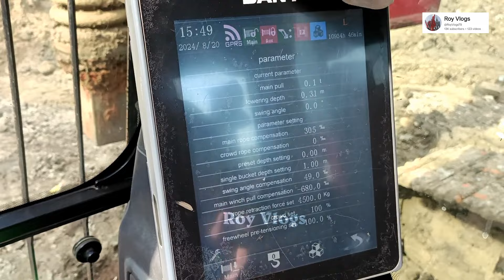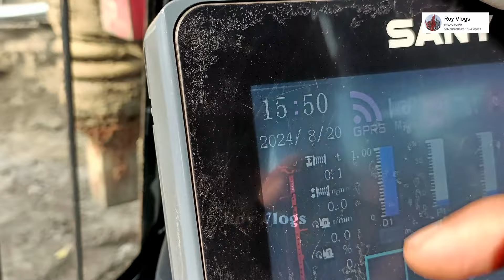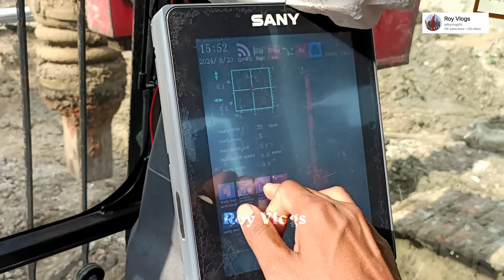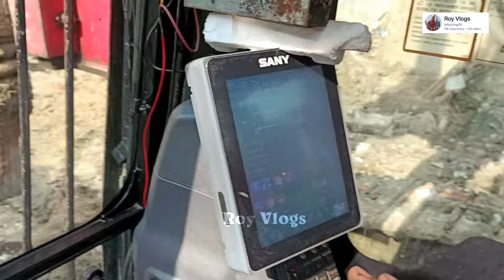Kelly Down Nehi ho raha hai | Main winch kam nehi kar raha hai | Kya problem | SANY 235 | RoyVlogs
Machine : Piling Rig
Company : SANY
Model : SR235C

  💚Hi Friends, I'm Avijit Roy and this is My YouTube Channel, I Make Mechanical Technical type of video for Heavy Machines like Hydraulic Rotary Drilling rig, SR155, SR235, SR285, SH500 Diaphragm Wall Grab, Kelly Grab, Hydraulic Crane, JCB, Hydra All this type of Machine Maintenance, Servicing, Repairing Work Video and also I make Family Vlogs.

💜So If you Interest this type of video like Mechanical & Family Vlogs, so please Subscribe my Channel "Roy Vlogs" and press notification bell icon for Continue Watching all My new update video.

Searching Keys Only✅🔍
load cell test
tower crane
hse study guide
load cell calibration
piling machine
rotary drilling rig
piling rig
sany piling rig sr 155
sany piling rig
oil change
machine servicing
sany piling rig maintenance
drilling rig
piling rig video
hydraulic piling rig
piling rig manufacturers
sany piling rig sr 285
sany rotary drilling rig
sany sr 285
piling machine for clothes
piling machine sound
sany sr155
load cell testing
load cell tester
roy vlogs